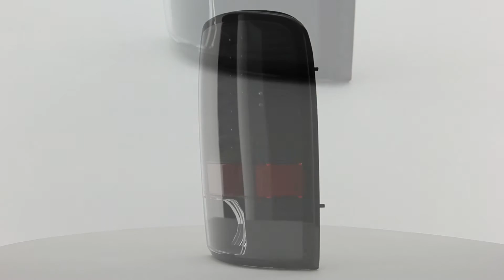00-06 Chevy Suburban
ALT-JH-CD00-LED-BK
Will also Fit 00-06 Tahoe ,GMC Yukon, Yukon Denali (Barn Door only)